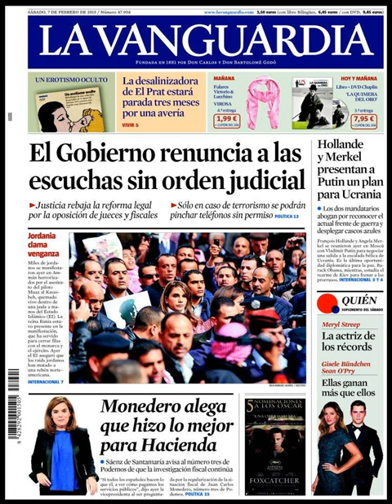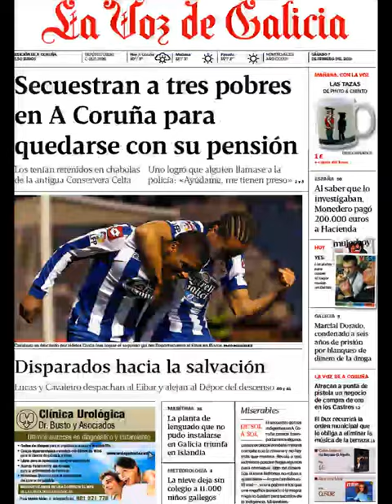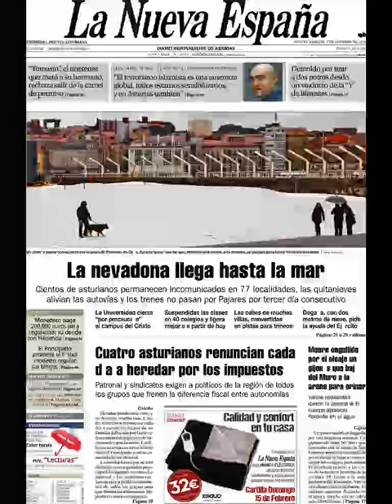Noticias Sábado 7 Febrero 2015 Principales Portadas Titulares Diarios Periódicos España Spain News